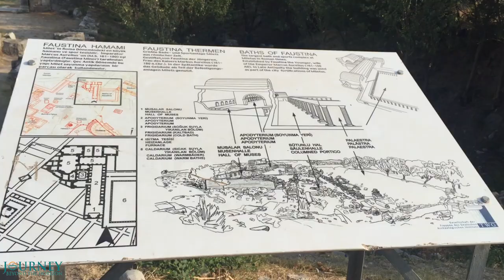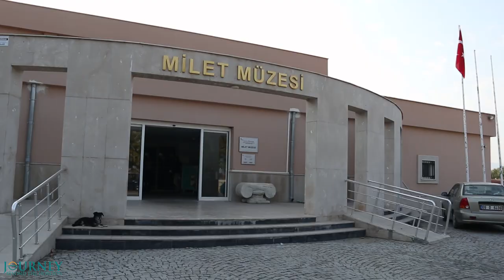WESTERN TURKEY for 15 days: MILETUS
The WESTERN part of TURKEY is a unique land with rich geography and long history. This is the area along the Aegean Sea and the westernmost coastline of the Turkish Mediterranean Sea, as well as the subtropical zone deeper in the mainland of the westernmost part of Minor Asia (not the whole western half of Turkey, but only the narrow strip of of land in the westernpost part of the country). Here you can find a lot of pristine beaches, ancient cities, modern resorts, mountains, and other natural formations. You can dive in the ancient past and in the modern culture of Turkey

So, we present a series of videos from our 15 days trip around the Western Turkey, starting from Bulgaria, entering Turkey through its European part in the Balkans and crossing into Minor Asia. Then, we visit some of the most famous and significant destinations like the ancient ruins of the Seven Churches of Revelation, some other interesting ancient ruins, the best modern cities and resorts, the best beaches and some of the most amazing natural attractions.

In this video Part 7, we will go to another ancient Greek city at the Aegean coast- Miletus. It is known as a city of Greek philosophers, and the place where Paul the Apostle met with the elders from the Church of Ephesus. Miletus is also famous for its large ancient theater with its well-preserved tunnel system, as well as with the Baths of Faustina. Enjoy exploring Miletus!